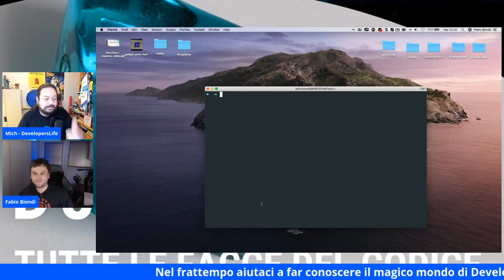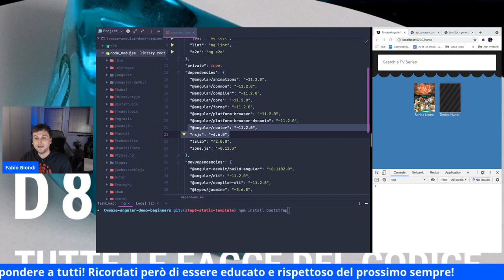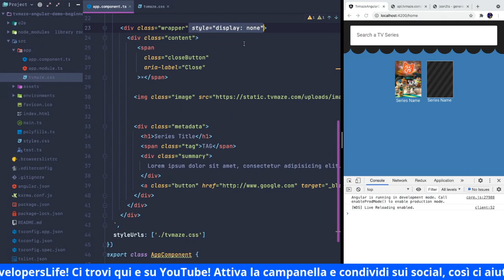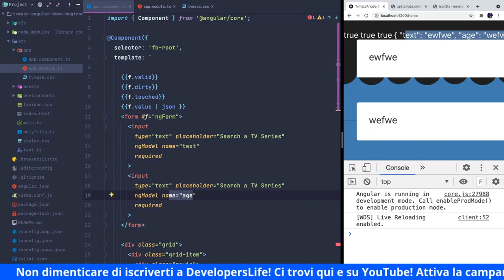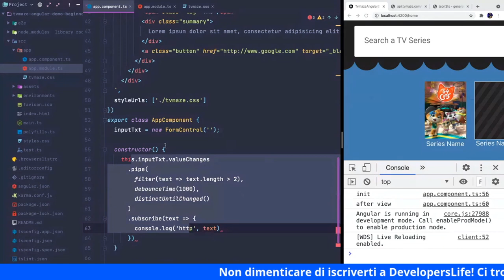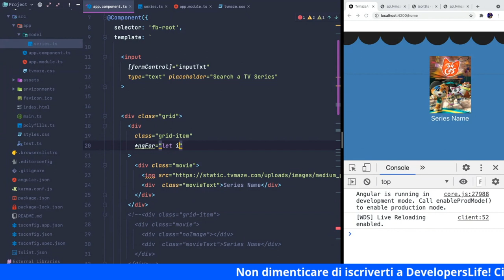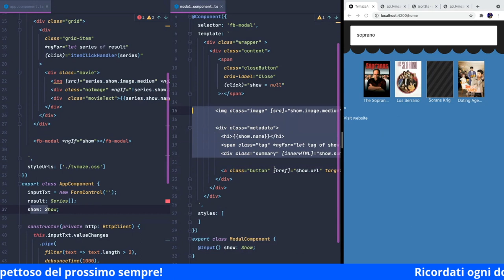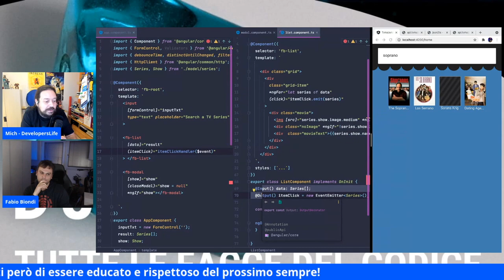Live Coding su Angular con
In questo live coding il mitico @FabioBiondi ci fa vedere un pò di cose con @Angular .